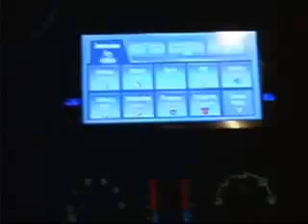Awesome Repo Guy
One day of Repo guy in action. He is taking his job seriously.. sometimes too seriously.